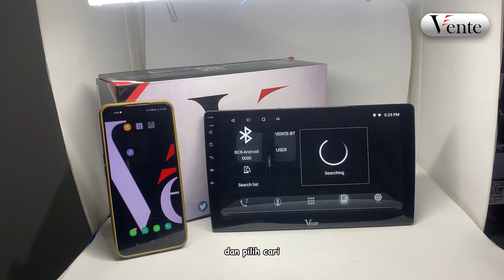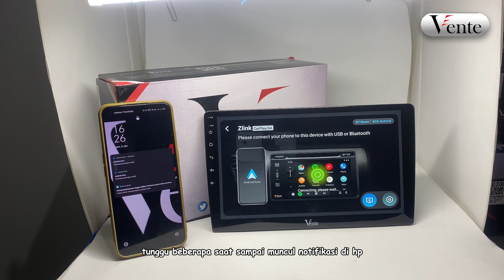Tutorial Koneksi Wireless Android Auto / Apple Carplay di Head Unit New Entry dari Vente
tutorial Mengkoneksikan Bluetooth Headunit New Entry ke Handphone